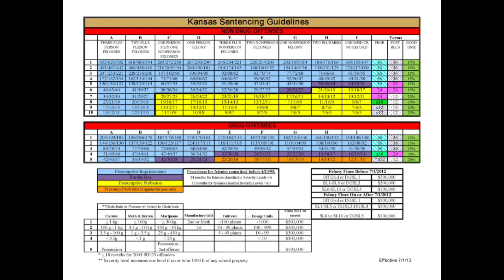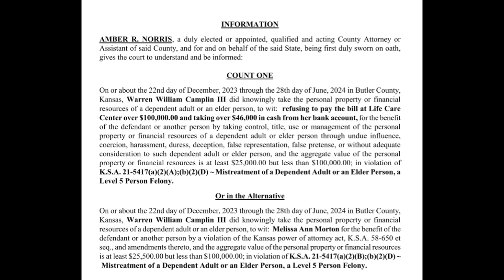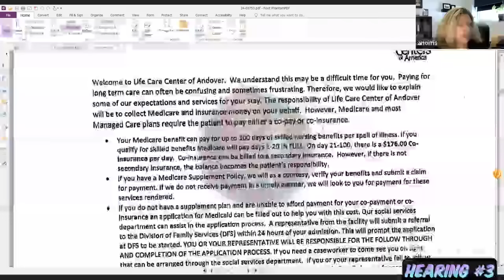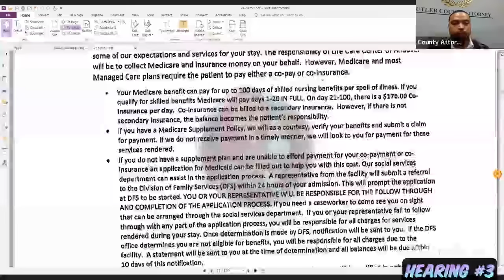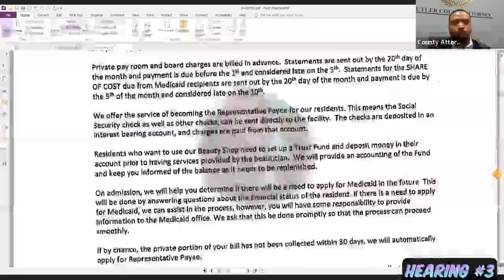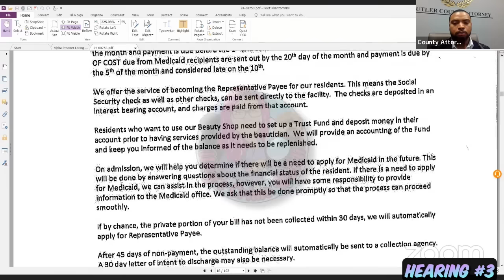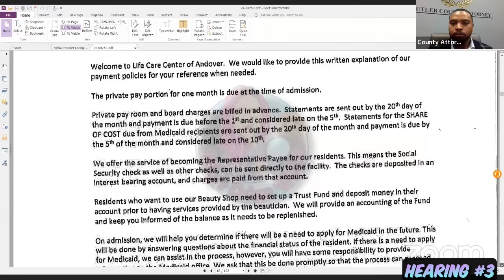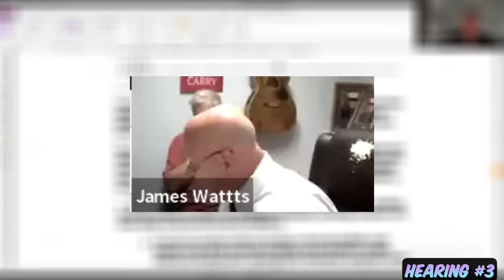Criminal Charges for Man Abusing His Power of Attorney over sick Girlfriend